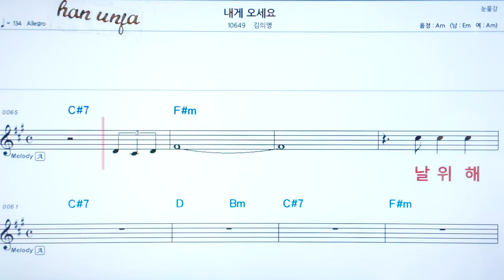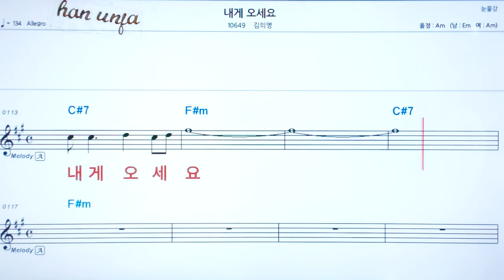💖내게 오세요/김의영 👍코드,악보, 코드 ,Karaoke*카라오케 반주